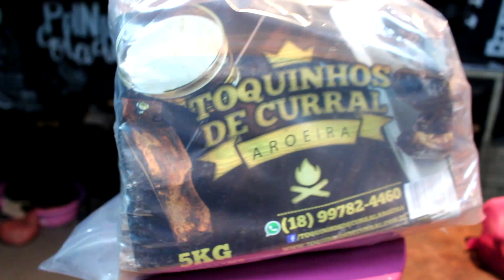SORTEIO 10k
- Estar inscrito no canal Larica na Brasa
- Seguir os parceiros no instagram
- marcar 3 amigos no instagram

SORTEIO VAI ACONTECER NO DIA 22/12/17 ÀS 22:00 AO VIVO NO YOUTUBE

BOA SORTE

Toda terça e sexta as 11:00 horas da manha um vídeo novo!!!

Terças: Larica na Brasa - o melhor do churrasco.

Sextas: Rapidinha com a Larica - os melhores acompanhamentos para o seu churrasco.

As vezes: Dica da Larica - dicas e truques que vão facilitar a sua vida na hora de fazer um bom churrasco.